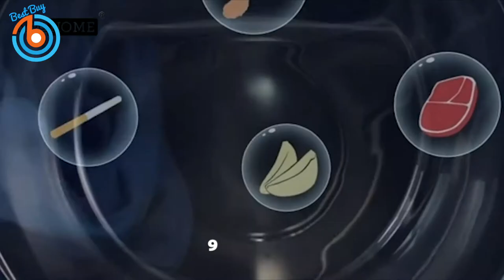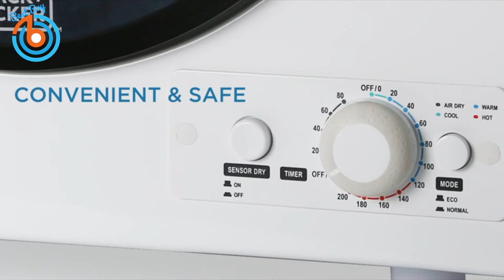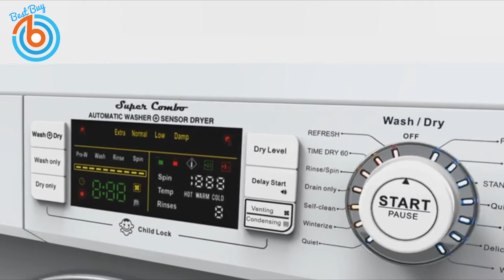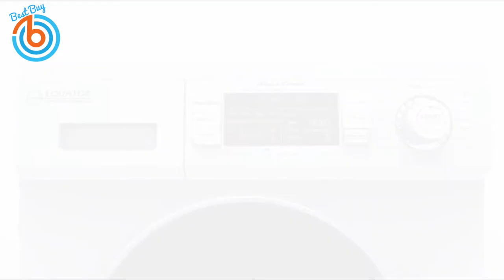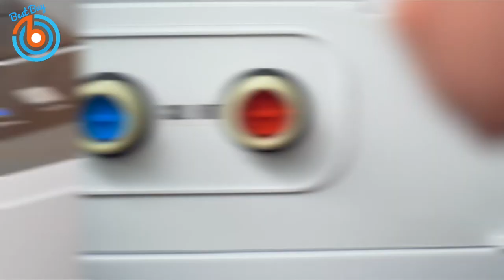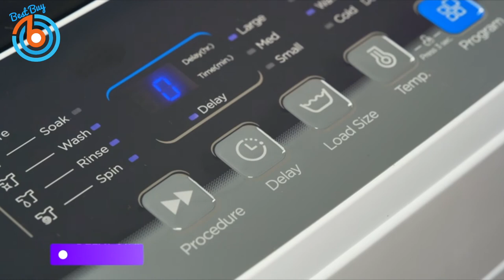5 Best Compact Portable Laundry Dryer for Small Spaces/Apartments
👉 VIVOHOME Compact Portable Laundry Dryer
Amazon US)
Amazon CA)

👉 BLACK+DECKER BCED37 Portable Dryer
Amazon US)
Amazon CA)

👉 Equator 24" Combo Washer Dryer
Amazon US)
Amazon CA)
Amazon UK)

👉 Helohome Portable Dryer
Amazon US)
Amazon CA)

👉 COSTWAY Compact Laundry Dryer
Amazon US)
Amazon CA)

► T-CORE Power Bank 20000M - Amazon US) - Amazon UK) - Ebay)
► Mobile Pixels Trio with Kickstand Portable Monitor - Amazon) - Ebay)
► Coredy R750 Robot Vacuum Cleaner - Amazon) - Ebay)
► SUPFIVES iPad Pro 12.9 Case - Amazon) - Ebay)
► Portable Power Station ...
► SlimQ 100W USB C Charger ...
► ANYCUBIC Vyper 3D Printer ...
► OFIYAA Portable Monitor for Laptop ...
► Echelon Stride Treadmill ...
► RCA Portable Washing Machine ...
► Vortex Optics Viper HD Roof Prism Binoculars ...
► Withings Steel HR Sport ...
► RAUBAY Collapsible Green Screen Backdrop ...
► eufy Security Smart Lock Touch ...
► Polk Audio Signa S2 Ultra-Slim TV Sound Bar ...
► Ring Always Home Cam ...
► GVM RGB Video Lights with APP Control ...
► Maytronics Dolphin S400 Robotic Pool Cleaner ...
► UMIDIGI BISON GT Phone ...
► LEMFO Watch Android ...
► Napoleon Alluravision Electric Fireplace ...
► iFlight Nazgul Evoque F5 Digital FPV Quadcopter ...
► Luma Comfort Ice Cube Maker Machine ...
► UGREEN USB C Hub ...
► Linxup GPS Car Tracker ...
► Mount-It! MI-4110 Full Motion TV Wall Mount ...
► Anker PowerCore III, Wireless Portable Charger ...
► American Standard Grayson Kitchen Faucet ...
► Alienware Graphics Amplifier ...
► Olight M2R Pro Tactical Flashlight ...
► OPPO Smart Watch ...
► Matrix Fitness TF30 Treadmill with Xir Console ...

► Timeline
0:00 Introduction
0:08 VIVOHOME Compact Portable Laundry Dryer
0:57 BLACK+DECKER BCED37 Portable Dryer
2:15 Equator 24" Combo Washer Dryer
4:44 Helohome Portable Dryer
5:28 COSTWAY Compact Laundry Dryer